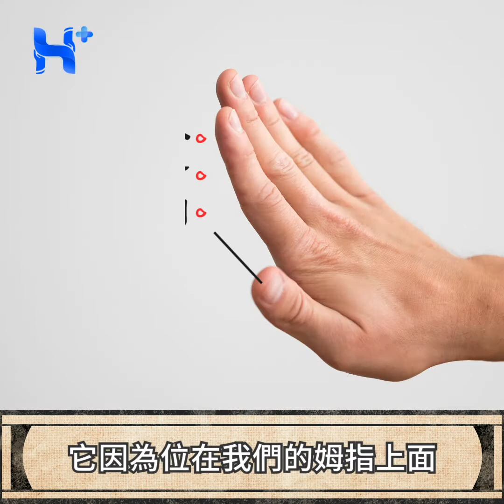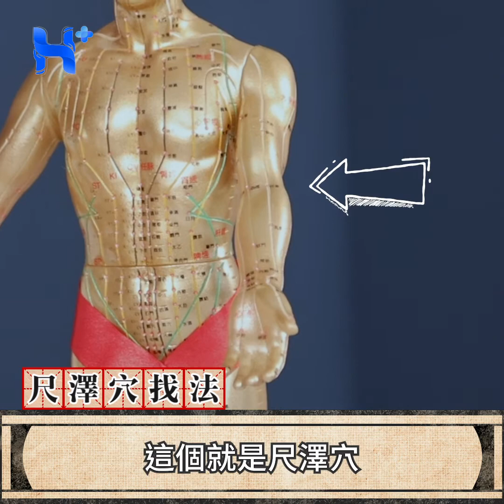懂一點穴道 EP01 感冒穴道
【關注 健康多1點，一點就健康】